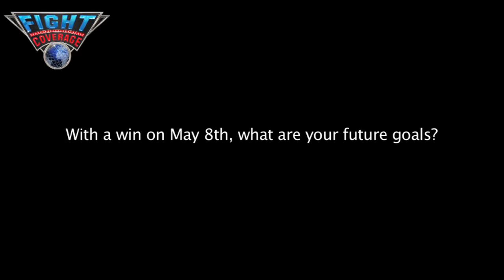ANTONIO MARGARITO TRAINS FOR MAY 8TH RETURN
Catch the Tijuana Tornado Antonio Margarito train for his May 8th return against hard punching contender Robert "la Amenaza" Garcia.
Video created by FIGHTCOVERAGE.COM